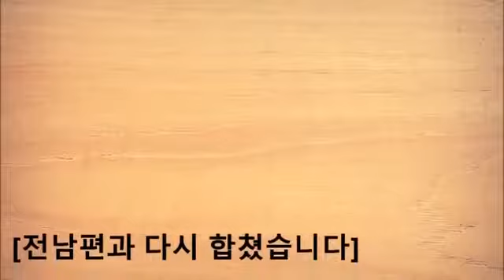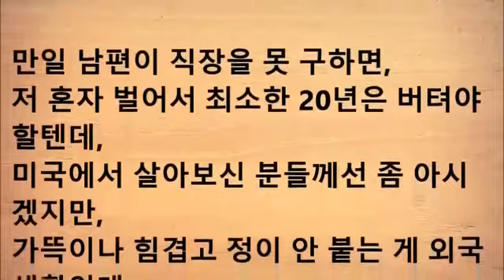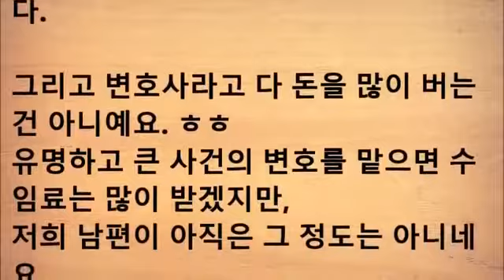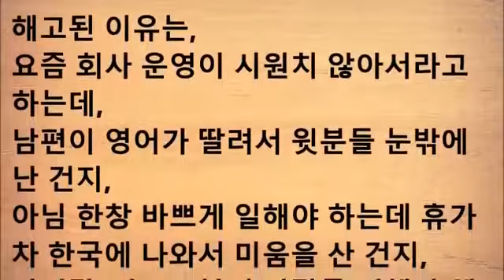전 남편과 다시 합쳤습니다